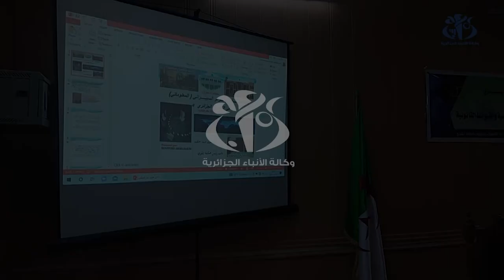إيليزي : الدعوة إلى تعزيز آليات مكافحة الجريمة السبيرانية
إيليزي (وأج)- دعا مشاركون في يوم دراسي  إلى  ضرورة تعزيز آليات مكافحة الجريمة السبيرانية للحد من التداعيات السلبية التي تفرزها تكنولوجيات الإعلام والاتصال على الأمن الوطني والاقتصادي.